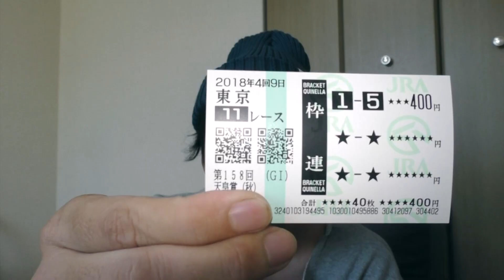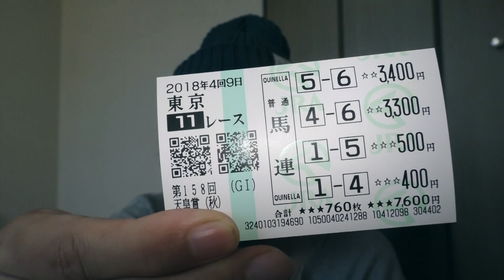天皇賞秋 2018 結果 レイデオロ ルメール騎手 東京競馬場 WARPTV競馬チャンネル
2018年 天皇賞秋の結果動画です
買い目や全印はここに載せます

WARPTVグッズやデザインしたTシャツはこちらから